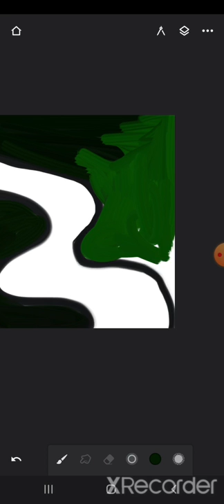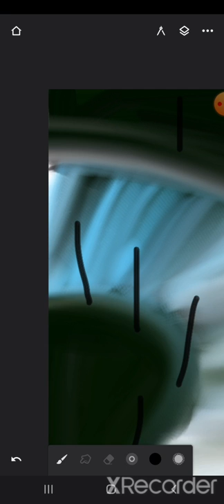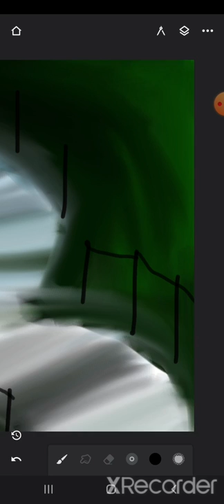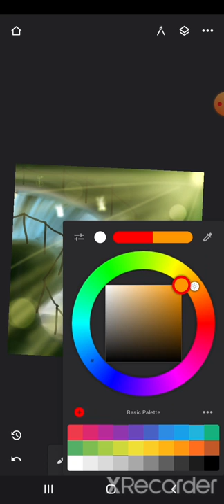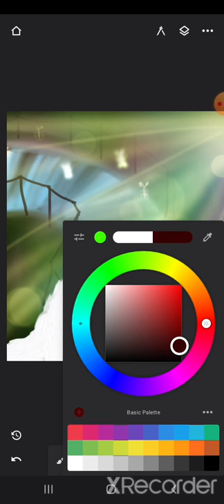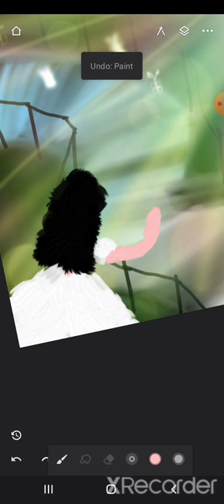best meeting,digital painting on Android in infinite painter digitalart tutorial illustrationart🥰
hello guys

     my name is saumya sharma. in this video I try to make a  beautiful  meeting  digital painting on Android in infinite painter.